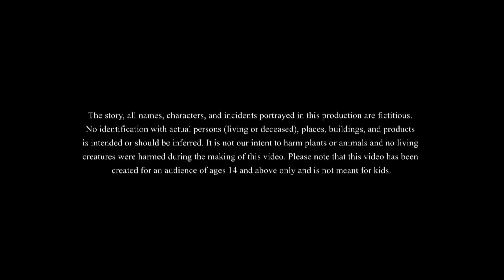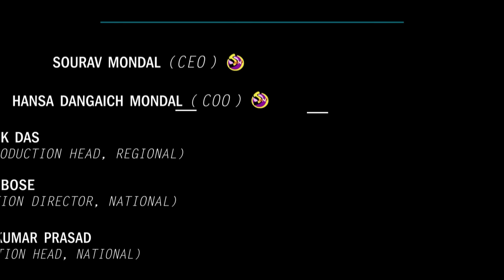JOMER DUARE KOILASH || NOTUN BANGLA GOLPO || SSOFTOONS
| Food Kahani | Hindi Stories | Desi Comedy Video Foodie . Here We Have Great MoralStories Like PanchatantraTales, Favorite ShortStories Village Comedy Videos, Comedy Stories, Funny Videos. In This story Budduram, the bewkuf naukar finds an egg of ostrich and have done some mischievous activities with that. He don't like chicken's egg.